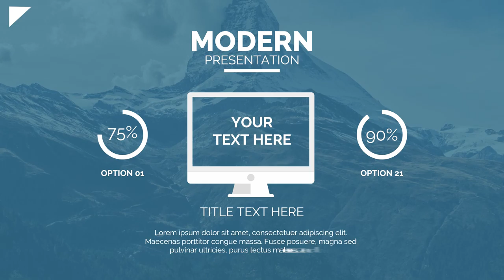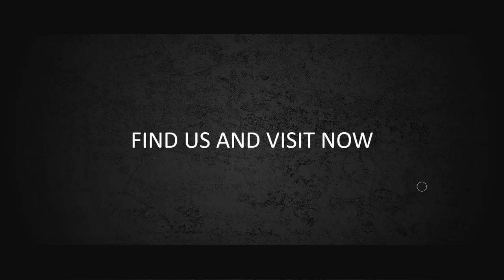CONTOH VIDEO COMPANY PROFILE PERUSAHAAN KONSTRUKSI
Video berikut adalah video company profile perusahaan konstruksi. Nama perusahaan di video ini hanyalah fiktif belaka. Hanya sebagai contoh saja.